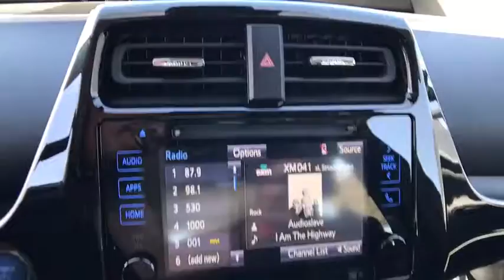2018 TOYOTA PRIUS PRIME Northern California, Redding, Sacramento, Red Bluff, Chico, CA J3081004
BLIZZARD PEARL NEW 2018 TOYOTA PRIUS PRIME available in Northern California at  Lithia Toyota of Redding. Servicing the Redding, Sacramento, Red Bluff, Chico, CA area.

250 E. Cypress Ave.

Navigation, Heated Seats, CARPET MAT PACKAGE, Alloy Wheels, Back-Up Camera. Plus trim, BLIZZARD PEARL exterior and BLACK interior. Warranty 5 yrs/60k Miles - Drivetrain Warranty; CLICK ME!br /br /KEY FEATURES INCLUDEbr /Navigation, Heated Driver Seat, Back-Up Camera. MP3 Player, Aluminum Wheels, Keyless Entry, Steering Wheel Controls, Child Safety Locks, Heated Mirrors, Electronic Stability Control. br /br /OPTION PACKAGESbr /CARPET MAT PACKAGE carpet floor mats and cargo mat. Toyota Plus with BLIZZARD PEARL exterior and BLACK interior features a 4 Cylinder Engine with 121 HP at 5200 RPM*. br /br /EXPERTS RAVEbr /There's ample space for your odds and ends. The standard smartphone charging tray is large and functional, and it's handy even if you don't use it for charging. -Edmunds.com. br /br /OUR OFFERINGSbr /Our commitment to treating you in a neighborly fashion extends from our inventories and auto repair service to our no-frills, easy-to-comprehend auto financing. This comes not only in the form of car loans and leasing service for drivers from Redding, Chico, Red Bluff and Shasta Lake, but a tenacious spirit dedicated to getting the flexible terms you deserve. Please feel free to explore our entire site and see all of the products, services, and pre-buy car research we have to offer. br /br /Horsepower calculations based on trim engine configuration. Please confirm the accuracy of the included equipment by calling us prior to purchase. br /